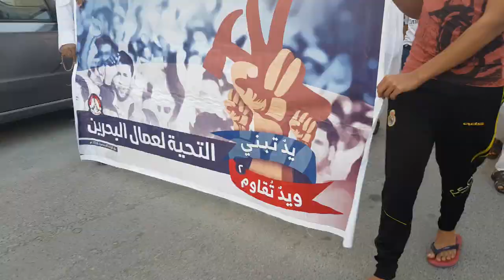تظاهرة " يدٌ تبني ويدٌ تقاوم 2 " بمناسبة عيد العمال - بلدة المصلى 1/5/2016 Bahrain